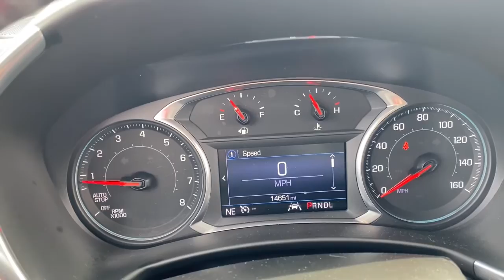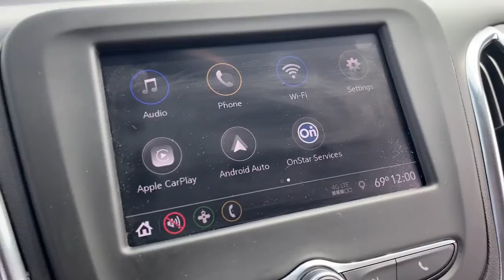2020 Chevrolet Equinox Waterford, Clarkston, Bloomfield Hills, White Lake, West Bloomfield 311781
Midnight Blue Metallic Used 2020 Chevrolet Equinox LT available in 475 Summit Drive, Waterford, Michigan at Joe Lunghamer Chevrolet. Servicing the Waterford, Clarkson, Bloomfield Hills, White Lake, West Bloomfield, MI area.

Equinox LT

2020 Chevrolet Equinox LT - Stock#: 311781

Clean CARFAX. CARFAX One-Owner.brbrPriced below KBB Fair Purchase Price! Recent Arrival! Odometer is 10062 miles below market average! 26/31 City/Highway MPGbrbrMidnight Blue Metallic 2020 Chevrolet Equinox LT FWD 6-Speed Automatic Electronic with Overdrive 1.5L DOHCbrbrbrAwards:br  * 2020 IIHS Top Safety Pick with specific headlightsbrbrJoe knows used cars.